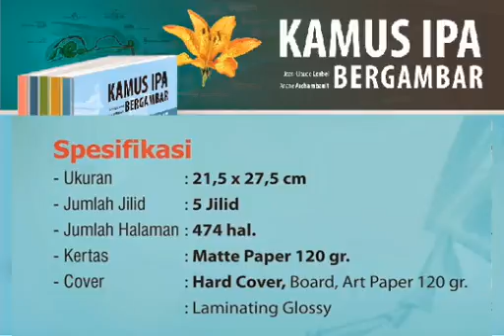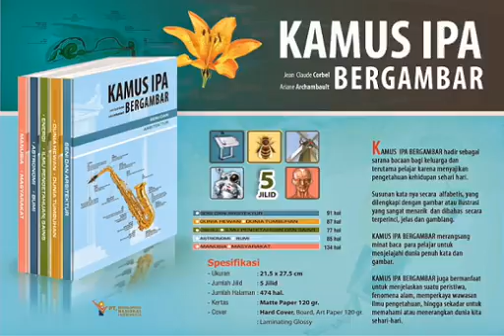KAMUS IPA BERGAMBAR-BUKUPEDIA Publishing-by:082116730137-081320027519(Julius Sutrisno)